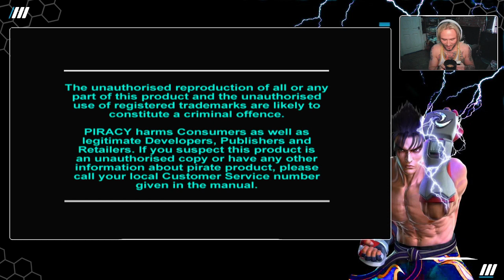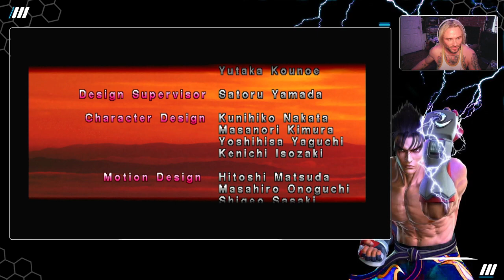Classic Play-Through: Tekken ps1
Welcome to my first stream. I'm sure i'll watch this back in 6 months and absolutely cringe!
Join me as Tekken 1 kicks my a** after 30 years.